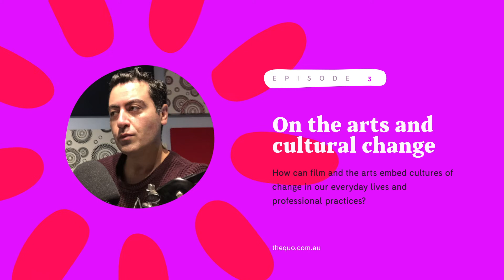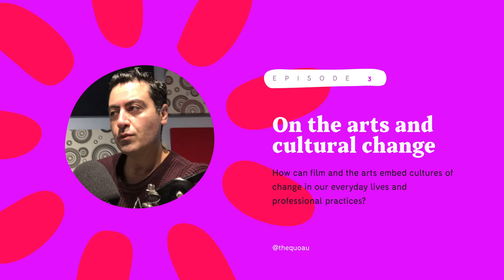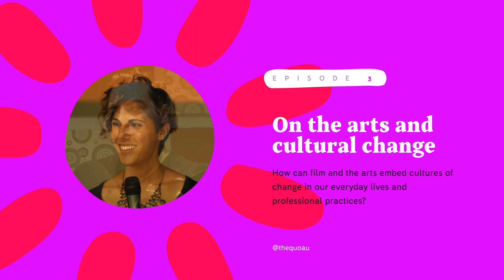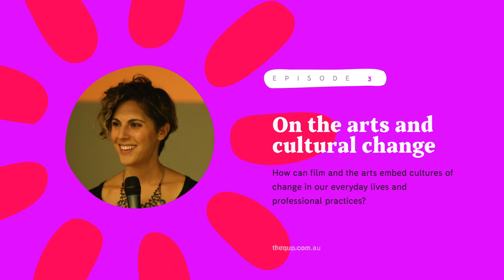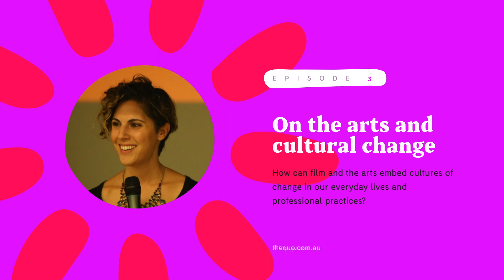Iara Lee, Paul Barakat and Sonia Mehrmand on the arts and cultural change | The QUO Podcast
In this episode, we explore film and the arts more broadly as a catalyst for cultural change and as an expression of activism.

How can film and the arts embed cultures of change in our everyday lives and professional practices? What is change if it falls short of inclusion?

These are some of the questions asked to Iara Lee, Paul Barakat, and Sonia Mehrmand.

Iara Lee is a documentary filmmaker and founder of Cultures of Resistance, a network of filmmakers who document resistance movements throughout the world. She uses the visceral experience of film to empower citizens to incite change on their own terms.

Paul Barakat is a filmmaker whose KAIROS (2019) cast a person with a disability in its lead role.

Sonia Mehrmand is Assistant Executive Director and Producer at Diversity Arts Australia, which works towards the policy change necessary for diversity to become the norm.

The QUO Theme Song produced by Marley Cassette.

Produced and hosted by Daniel Sleiman.

The QUO is an online, independent media platform putting society's important issues on the map.